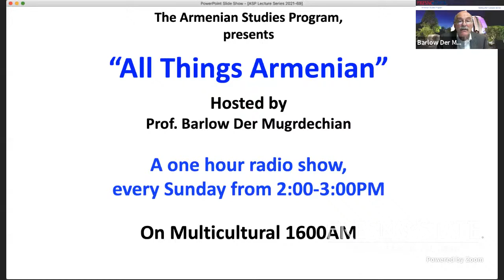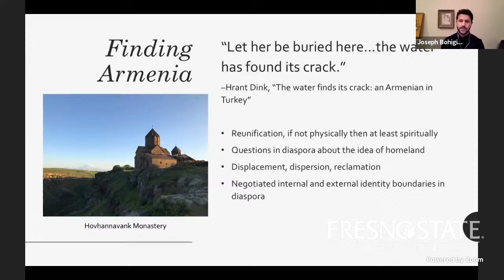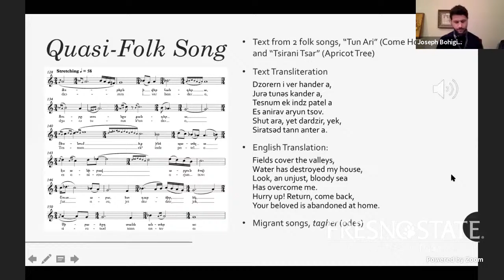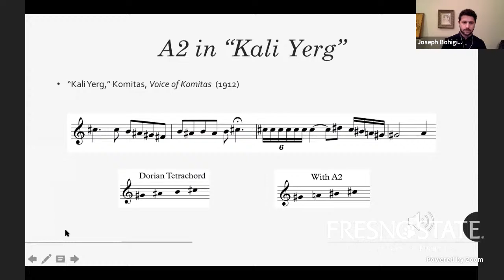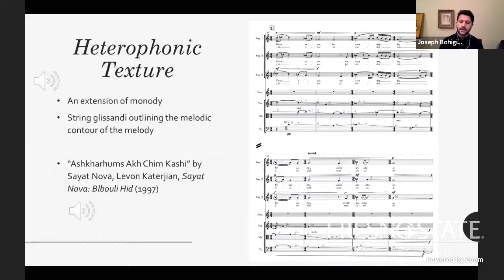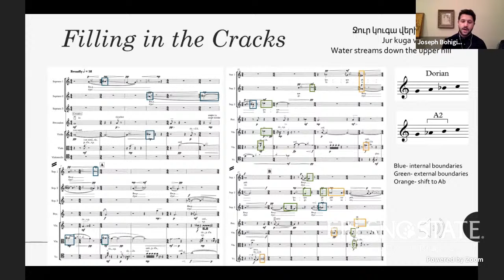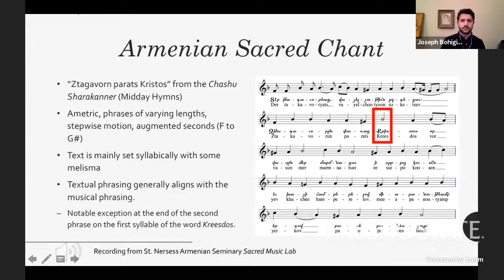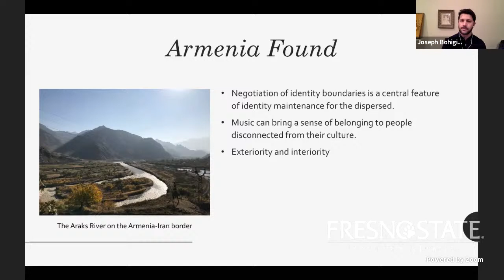"'The Water Has Found Its Crack': Finding Armenia Through Music" by Dr. Joseph Bohigian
Armenian Studies Program, Fresno State
moderated by Prof. Barlow Der Mugrdechian